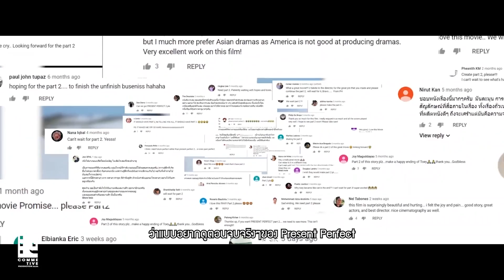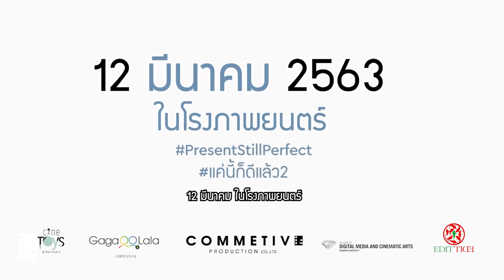สกู๊ปเบื้องหลังการถ่ายทำ แค่นี้ก็ดีแล้ว 2 - PRESENT STILL PERFECT (12 มีนาคม 2563)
Watch “PRESENT STILL PERFECT-แค่นี้ก็ดีแล้ว 2” on Vimeo
Watch “PRESENT PERFECT-แค่นี้ก็ดีแล้ว” on Vimeo

Buy DVD “PRESENT STILL PERFECT-แค่นี้ก็ดีแล้ว 2”
Buy DVD “PRESENT PERFECT-แค่นี้ก็ดีแล้ว”

ดูหนังภาพยนตร์ “PRESENT PERFECT-แค่นี้ก็ดีแล้ว” และ “PRESENT STILL PERFECT-แค่นี้ก็ดีแล้ว 2” บน GagaOOLala

🎬 PRESENT STILL PERFECT แค่นี้ก็ดีแล้ว 2 จะพาคุณการเดินทางไปสำรวจจิตใจอันแตกสลายของ”โอ๊ต”และ”เต้ย” พวกเขาต้องเลือกระหว่าง “ศีลธรรม” หรือการ “ตามใจตัวเอง” ความรักที่เต็มไปด้วยการเจตนาดีแต่ทำให้คนรอบข้างเจ็บปวด พวกเขาจะจัดการกับมันอย่างไร?
บทสรุปของทั้งคู่... อาจจะเปลี่ยนชีวิตคุณไปตลอดกาล

📍 เรื่องย่อ: PRESENT STILL PERFECT แค่นี้ก็ดีแล้ว2 เป็นเรื่องราวต่อจากเหตุการณ์ความรักของ “เต้ย” ที่ไปตกหลุมรัก “โอ๊ต” หนุ่มมาดเซอร์ที่กำลังเข้าพิธีวิวาห์ รักครั้งนั้นทำให้เต้ยเจ็บปวดและเกิดคำถามมากมายที่ไม่ได้รับคำตอบ เวลาผ่านไป 4 ปี เขาเจอ “โอ๊ต” โดยบังเอิญที่สนามบิน ความเจ็บปวดจากความรักครั้งนั้นกลับมาหาเต้ยให้เขาระลึกถึงความเศร้าอีกครั้ง “เต้ย” จึงตัดสินใจหนีไปรักษาใจที่เกาะกูด เขาได้พบกับ “เจน” เจ้าของเกสท์เฮ้าท์ที่ต้องมาปวดใจกับสามีที่ไปมีเมียน้อยและ “เคนตะ” หนุ่มญี่ปุ่นที่มาอาศัยอยู่เกสท์เฮ้าท์เดียวกัน ความสงบและธรรมชาติอันสวยงามของเกาะกูดทำให้”เต้ย”กลับมามีชีวิตที่ยิ้มได้อีกครั้ง แต่คำถามมากมายที่อยู่ในใจ “เต้ย” มันอัดอั้นเหมือนระเบิดเวลาที่รอให้มันประทุออกมา คืนนั้น “เต้ย” ได้รับข้อความจาก “โอ๊ต” พูดถึงความคิดถึงของเขาที่มีต่อ “เต้ย” เขาเห็นข้อความดังกล่าวจึงบันดาลโทสะโดยการส่งข้อความไปต่อว่า “โอ๊ต” และพรรณาถึงความคิดถึงที่เขามีต่อ “โอ๊ต” เพราะลึกๆแล้วเต้ยคิดถึงโอ๊ตแทบขาดใจแต่รู้ดีว่ามันเป็นความรักที่เป็นไปไม่ได้ จนเช้ามันต่อมา “โอ๊ต” มาหาเต้ยที่เกาะกูด ความรู้สึก “รัก” และ “คิดถึง” กลับมาจู่โจมทั้งสองอีกครั้ง “เต้ย” ต้องเลือกระหว่างการทำตามใจตัว นั่นคือปล่อยให้ “โอ๊ต” เข้ามาในใจ หรือเลือก “ความจริง” โดยการปล่อยโอ๊ตไปเพราะทั้งสองก็รู้ดีว่าความรักครั้งนี้จุดจบคือการ “จากลา”

เพลงประกอบภาพยนตร์ “สุดท้ายก็เพื่อนกัน”

🗓 วันฉายภาพยนตร์
ไทยแลนด์ 🇹🇭12 มีนาคม 2020
เนเธอร์แลนด์ 🇳🇱 12-22 มีนาคม 2020 (ได้รับคัดเลือกเข้าฉายในเทศกาล 23rd AMSTERDAM LGBTQ FILM FESTIVAL)
ไต้หวัน 🇹🇼 ต้นเดือนเมษายน 2020
หรือดูผ่านทางแพลตฟอร์มออนไลนด์ที่

🎞 ชม PRESENT PERFECT - แค่นี้ก็ดีแล้ว ภาค 1 ที่

📌 Commetive Production รับจัดทำสื่อวิดีโอ | ภาพนิ่ง | งานออกแบบ และจัดงานอีเว้นท์ทุกชนิด ไม่ว่าจะเป็นโฆษณา ไวรัลวิดีโอ วิดีโอพรีเซนเทชั่น เป็นต้น ภายใต้คอนเสปการทำงานที่มีความสร้างสรรค์ งานดีมีคุณภาพ และเป็นมืออาชีพ ด้วยประสบการณ์กว่า 10 ปี เรารับรองคุณภาพงานและพอใจของลูกค้า *แก้งานได้จนกว่าลูกค้าจะพอใจ 🤗